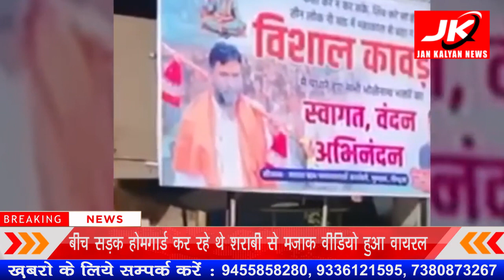Viral Video : बीच सड़क होमगार्ड कर रहे थे शराबी से मजाक वीडियो हुआ वायरल | JK NEWS